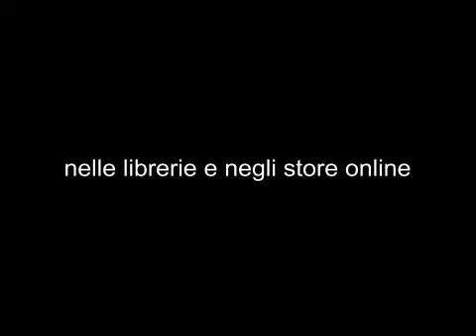IL SANGUE DELLE DONNE - nuova edizione-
Prefazioni di Sergio Sottani ( procuratore generale delle repubblica) e di Silvia Fornari (  docente Unipg)  con un contributo di Federico De Salvo ( psicologo) .